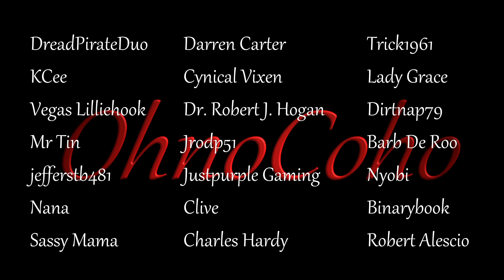Big Iron! | HEAT Gameplay | EP 14 | Season 3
HEAT Gameplay Series

Survive the wilderness, build a home, raise a family, and expand your territory. Gain power as President, deliver justice as Sheriff, fight for your tribe as Chief, or show some southern hospitality as Governor. Begin your new life in 19th century America.

HEAT_S3